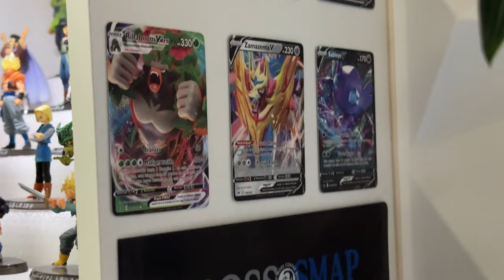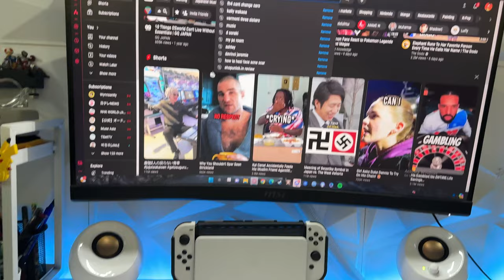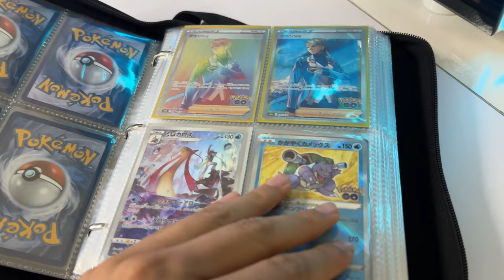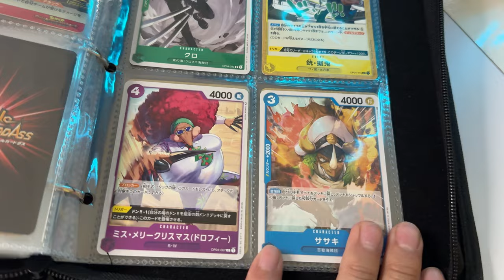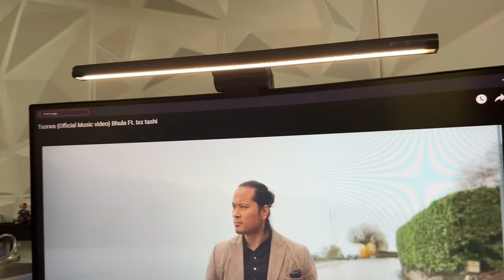₹ 3,00,000+ Gaming Setup || Dehradun Vlog #2 || Tibetan Vlogger